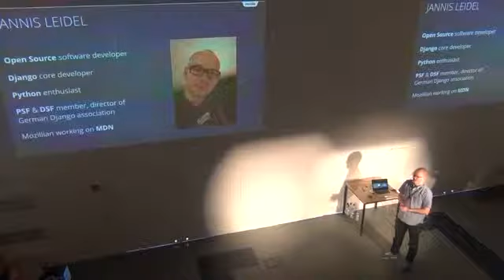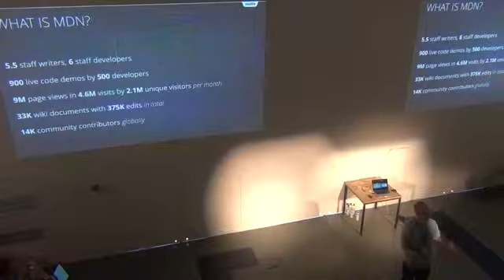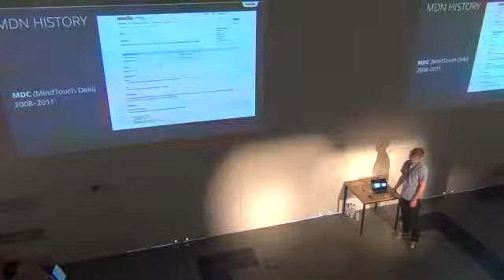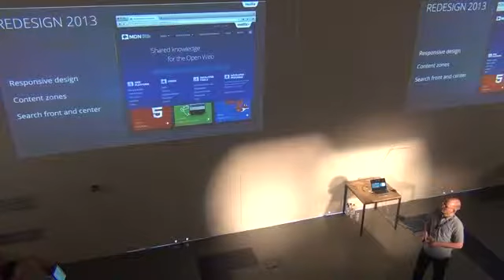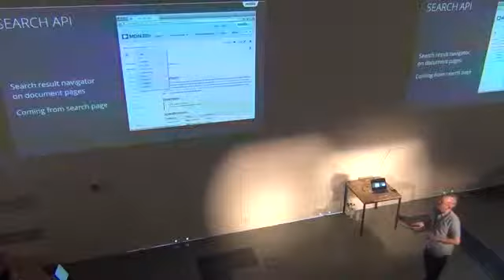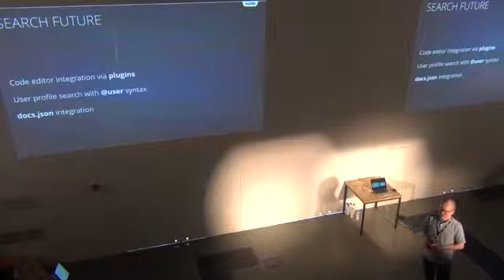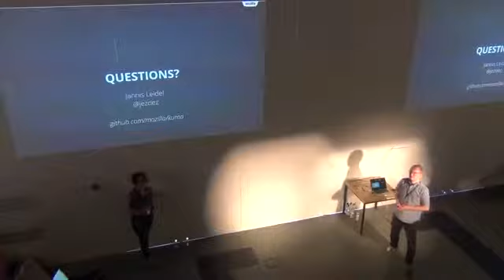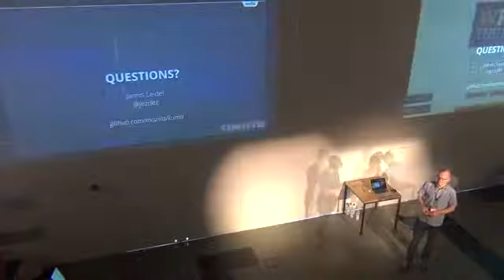Jannis Leidel - Search and find. How we made MDN discoverable